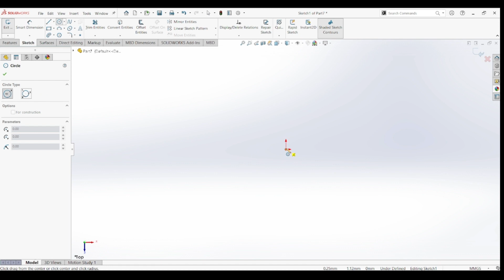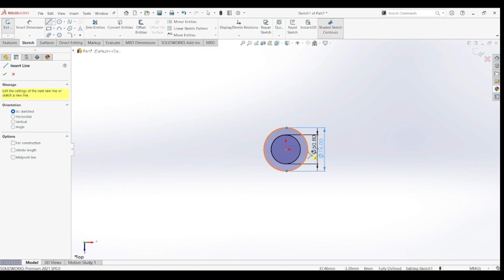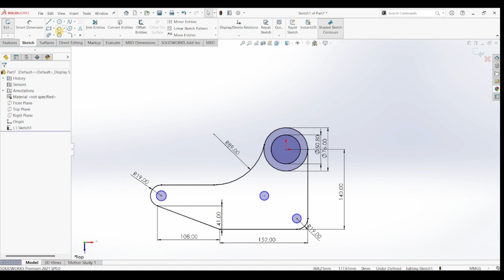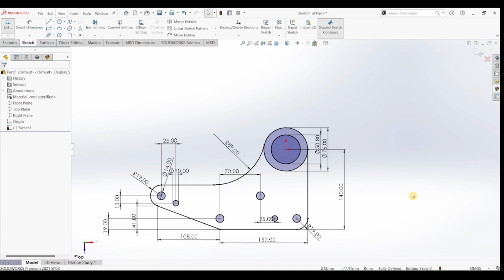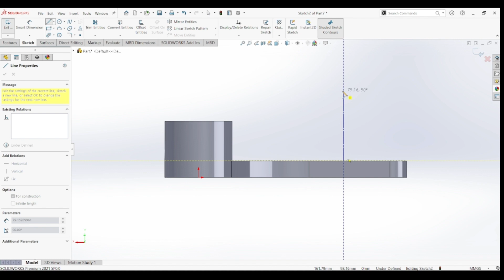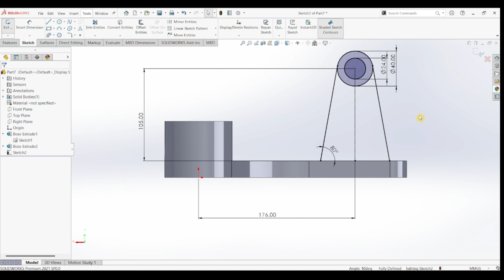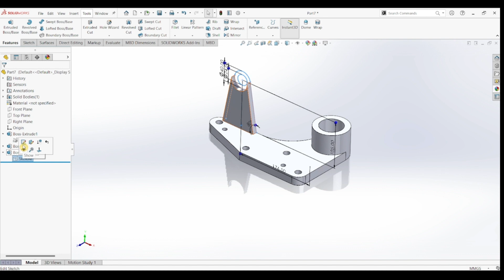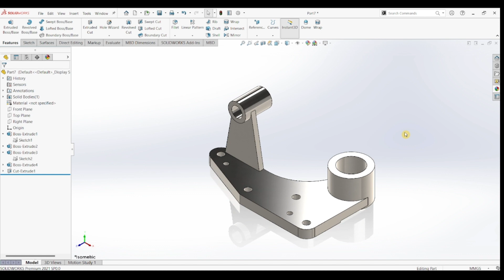SolidWorks Part Design Tutorial: Efficient Curves and Lines for Flawless Part Design | Part No 26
🔧 Elevate your SolidWorks skills with our comprehensive part design tutorial! Join us in this step-by-step guide where we explore the art of efficiently sketching curves and lines in 2D. Learn the techniques to create intricate designs without errors, and witness how these sketches seamlessly transform into 3D parts through extrusion and more. Whether you're a beginner or looking to refine your sketching precision, this tutorial is your key to flawless part design in SolidWorks. 🚀

🛠️ What's Covered:
-Techniques for sketching various curves and lines
-Ensuring accuracy and precision in your 2D sketches
-Transforming 2D sketches into 3D with extrusion
-Tips for optimizing and refining your part design

👩‍💻 Perfect for designers, engineers, and enthusiasts, this tutorial will empower you to efficiently create complex parts with confidence in SolidWorks.

Ready to unlock the potential of your sketches and turn them into flawless 3D designs? Let's get started!